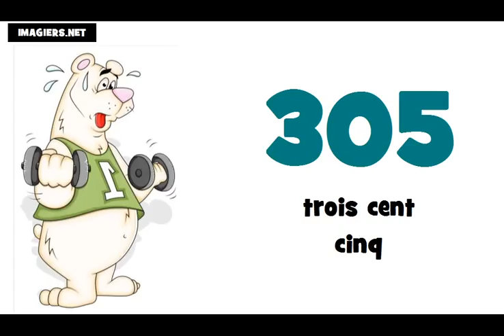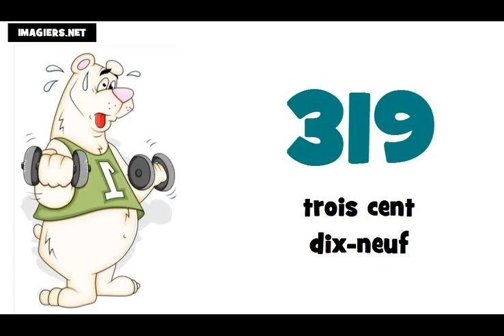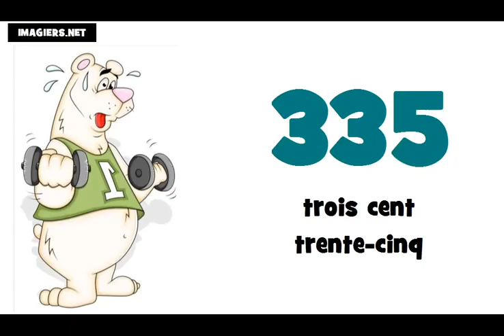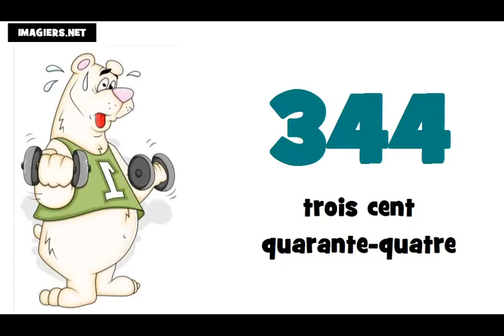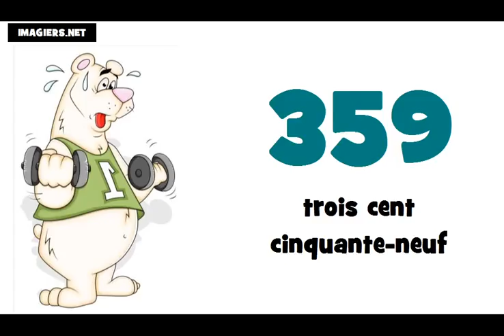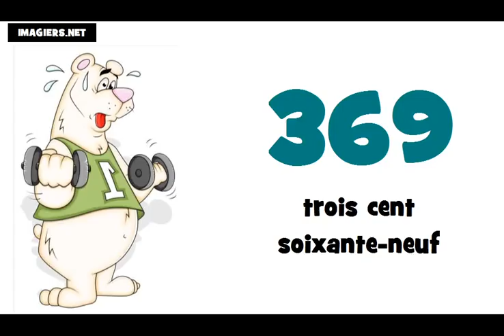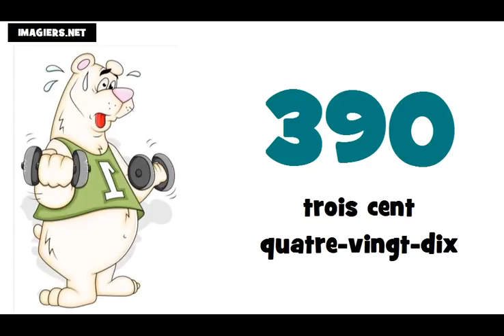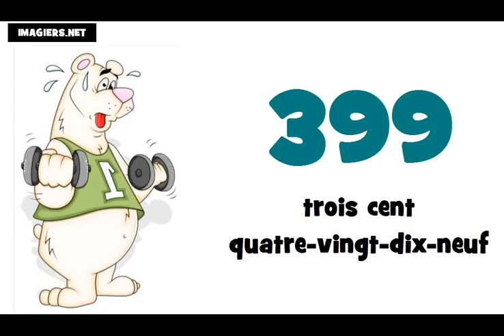☺ Opi ranskaa # Ranskan alkeet ★ 300 ► 400